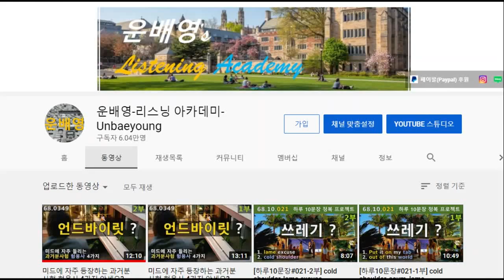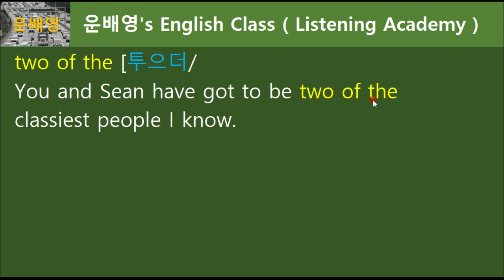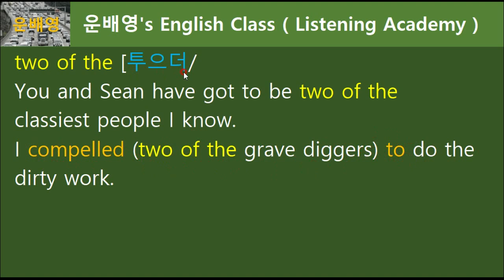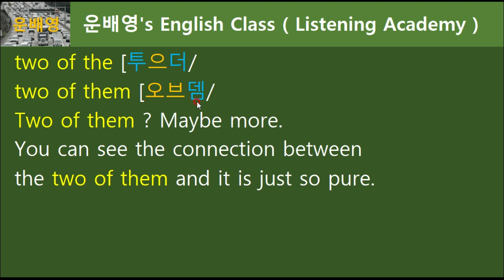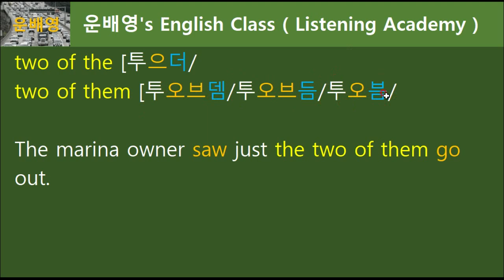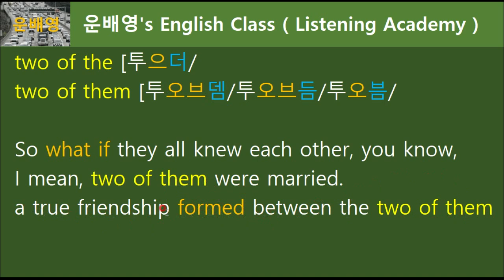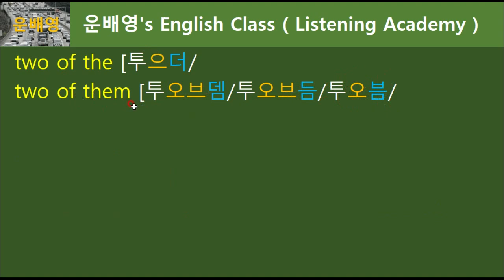‘으’발음의 존재 아시나요? 미국인들 of발음 정말 심하네요. ㅠ, 68.0518, 운배영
1부 (모두공개) 06분 21초
2부 (회원공개) 07분 12초
68.0518, 운배영
1. 운배영 전체 강의 교재가 필요하신가요?
2. 회원강의(2부)를 보시려면?
: 멤버십 가입해주세요 (회원들에겐 교재 구입 시 할인혜택을 드립니다)(6등급 모두제공)
3. 멤버십 가입기간별 제공자료 혜택(레드/블랙 등급 한정)
06개월 이상 (Blue 배지) : 그림사전 1권 제공, 3000단어
12개월 이상 (Red 배지) : 그림사전 1~2권 제공, 5680단어
24개월 이상 (Black 배지) : 그림사전 1~2권  + 음성어휘 2000개 제공